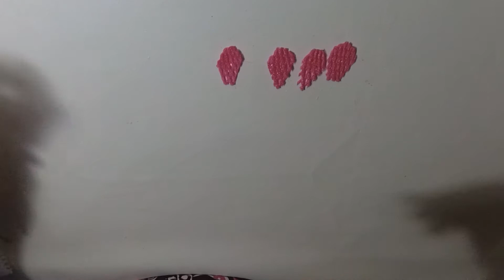Membuat Bunga dari Bungkus Apel dan Pir Series #13 | Making flower from Apple and Pear Foam Net #13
Haloo sahabat Mimosa, kali ini kita membuat video tentang Membuat Bunga dari Bungkus Apel dan Pir Series #13 , dan hasilnya bisa dibuat untuk souvenir atau bisa digunakan untuk hiasan meja atau dinding di rumah anda.

Membuat Bunga dari Bungkus Apel dan Pir Series #13 ini tergolong mudah dan dapat dilakukan oleh siapa saja, dan bahan yang digunakan pun juga tergolong mudah, hanya diperlukan sedikit jaring apel dan pir dan beberapa bahan yang mudah ditemui lainnya.

Membuat Bunga dari Bungkus Apel dan Pir Series #13 ini bisa dilakukan oleh siapa saja, dan biasanya hal ini dilakukan untuk membuat prakarya untuk anak anda di sekolah, atau untuk mengisi waktu luang anda.

Series ini nantinya akan terus berlanjut dengan ide ide lainnya yang tidak kalah cantik, jadi nantikan series kita selanjutnya ya. Terima kasih.

Jika ada pertanyaan silahkan comment di kolom komentar, Terima kasih!